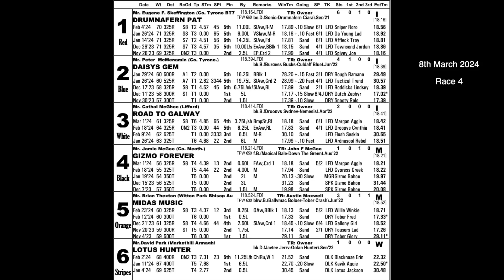Friday 8th March 2024 | Race 4 | GIZMO FOREVER